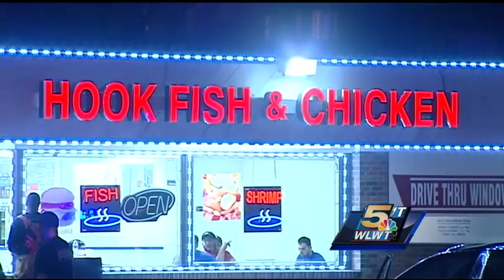Community seeks answers in wake of fatal Bond Hill double shooting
Two women were shot, one fatally, in Bond Hill Saturday night, police said.